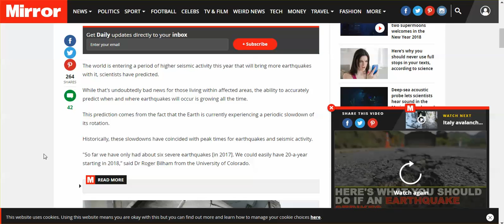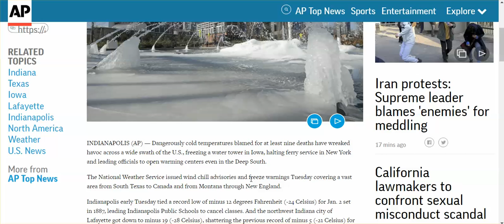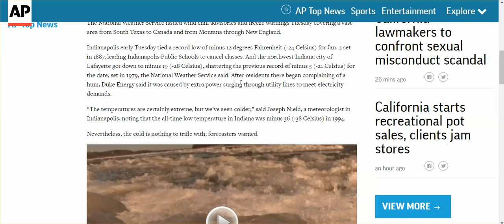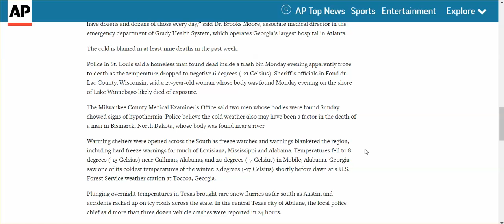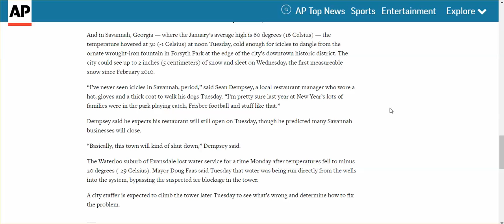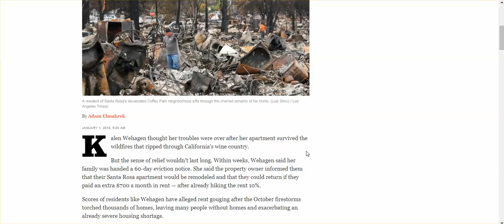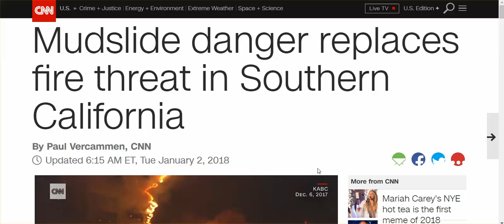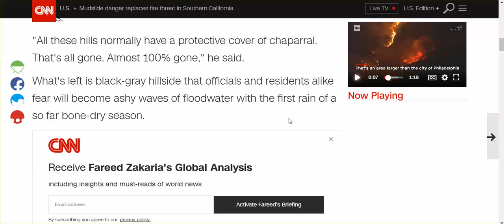Large Earthquakes Coming In 2018, Mudslides To Replace CA Fires, Warming Centers Open In South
AND MONSTER STORM TO HIT EAST COAST (forgot that one - link is below), PLUS RENT GOUGING IN CA FIRE AREAS